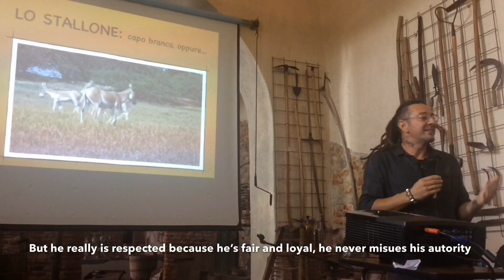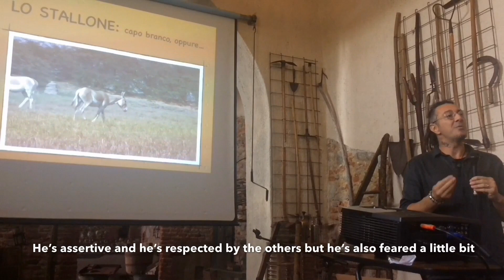THE STALLION - Lo stallone: divagazioni sulla figura dello stallone di asino selvatico asiatico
Un estratto dell’Intervento di Daniele Corsi presso il convegno “L’anarchia dell’Asino”.
Questo minuto e mezzo in cui si prende un po’ in giro la figura dello stallone di asino selvatico asiatico (emione) va contestualizzato in un discorso più ampio che vuole dimostrare la matrice anarchica della vita degli emioni selvatici.
I video che scorrono sullo schermo sono girati in India, nel Little Rann of Kutch, un deserto nella regione del Gujarat.